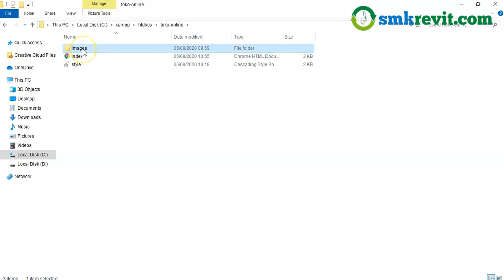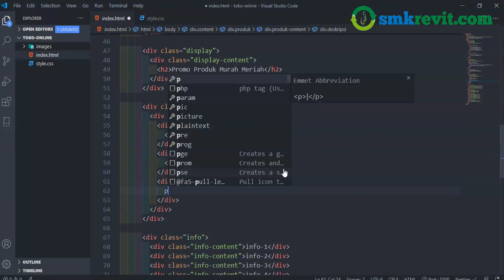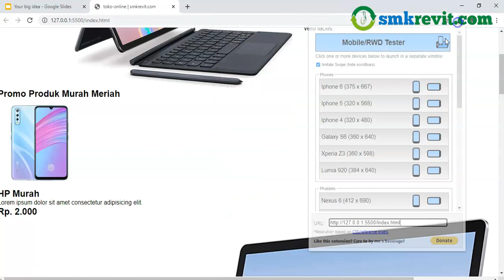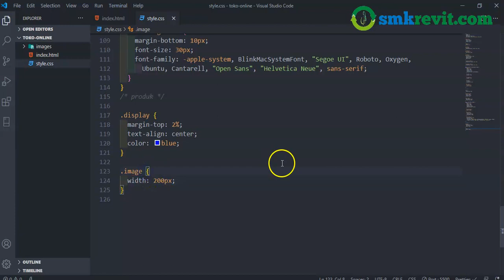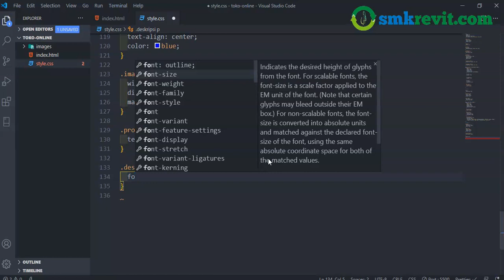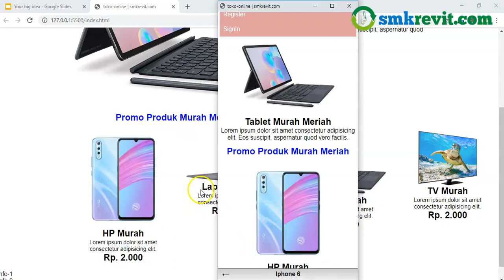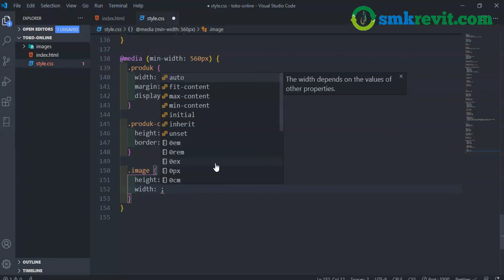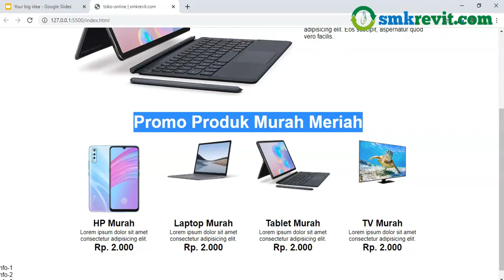Materi Pemrograman Web html css bagian 17#Display Produk